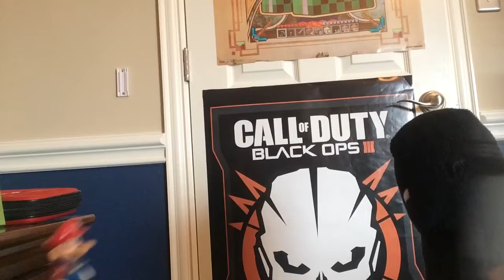M&L adventures:Mario's Wish!